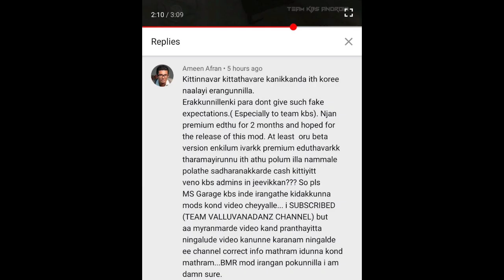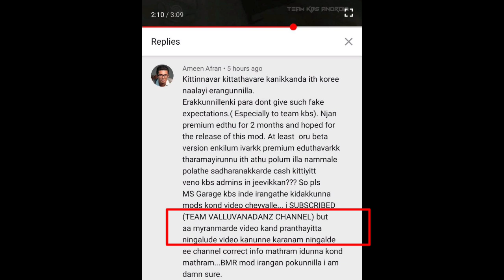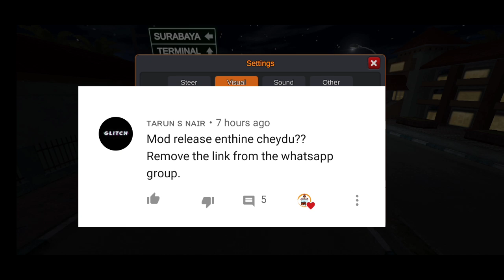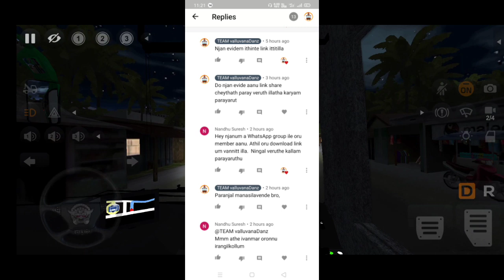Low flor mod BY CJ PROJECTS